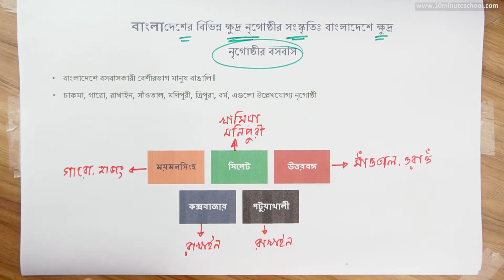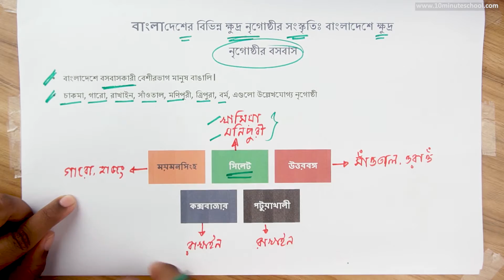০২.১৪. অধ্যায় ২ : বাংলাদেশের সংস্কৃতি - বাংলাদেশের বিভিন্ন নৃগোষ্ঠীর সংস্কৃতি [Class 7]